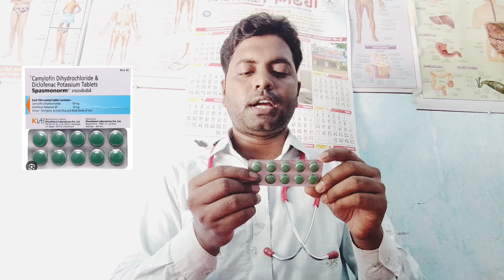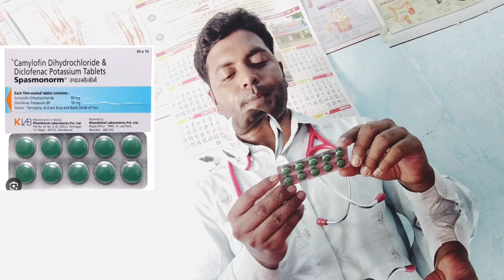পেটে ব্যথার ঔষধ সম্পর্কে বিস্তারিত জানুন !